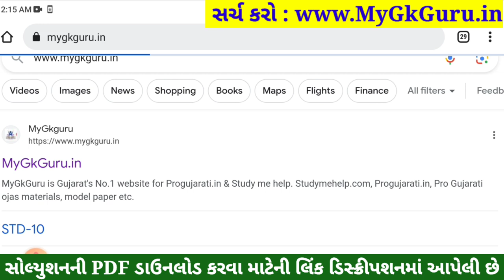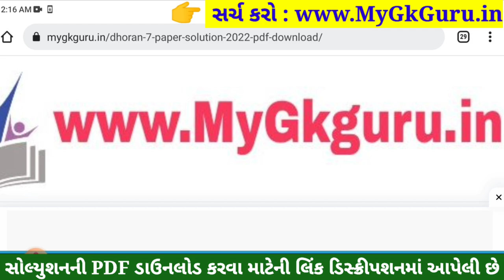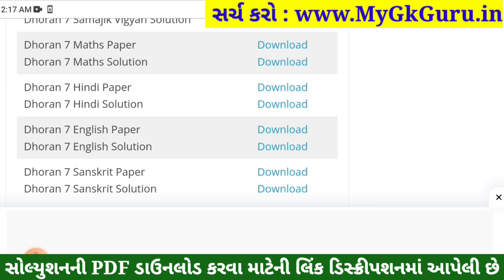std 7 maths ekam kasoti 16/9/2023, std 7 ganit ekam kasoti solution september 2023, std 7 maths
std 7 ganit ekam kasoti solution september  2023,